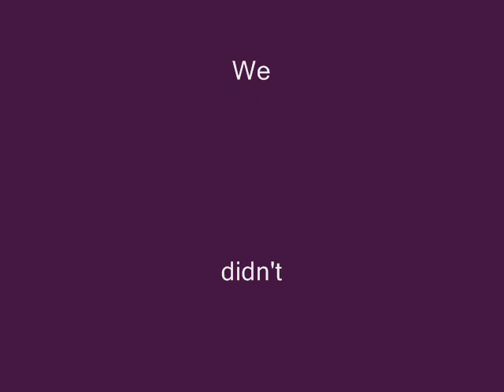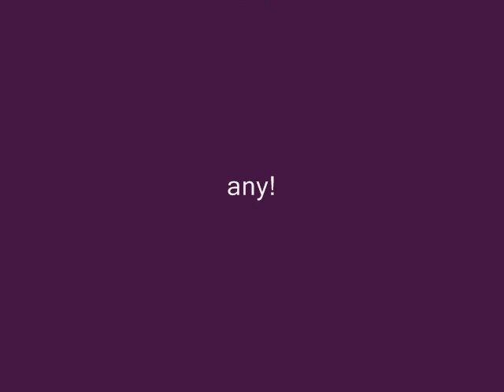Youtube Poop: Johnny Test Wants a Big Fat Dinner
Johnny wants a gaint dinner. Can he afford it? Just stop saying bad things! Gosh! Give us a break!